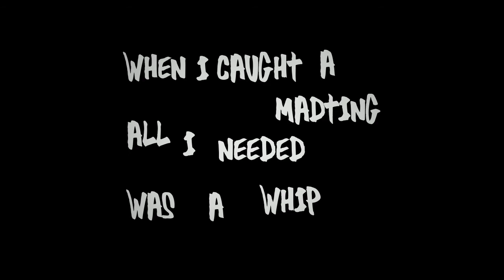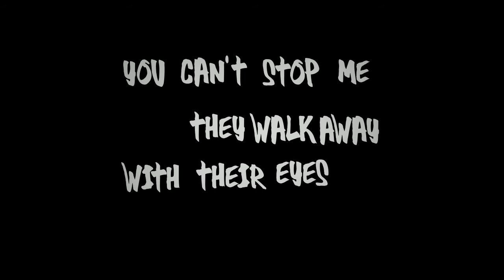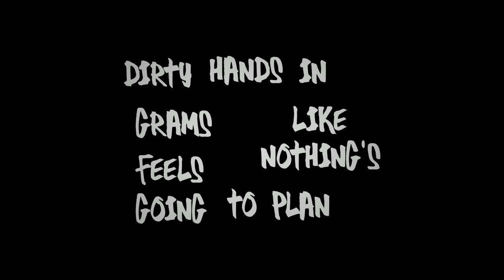Jib After Jib - One More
Prod. by Blunted Beatz

Lyric Video by Resil.